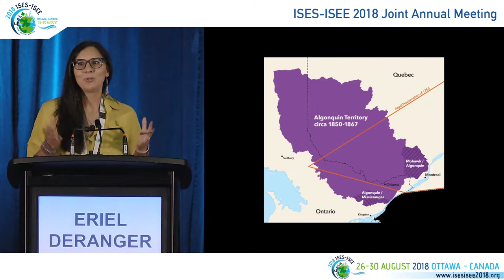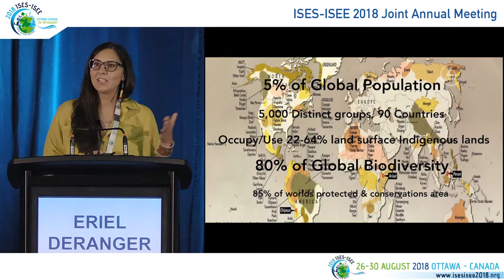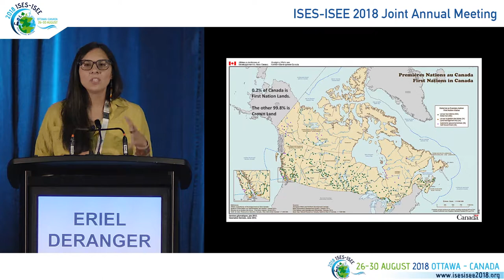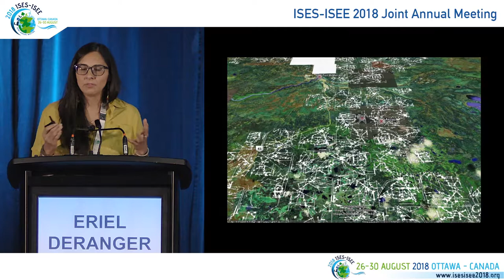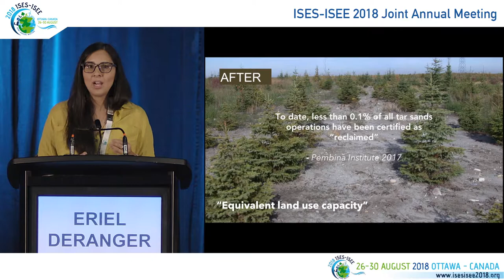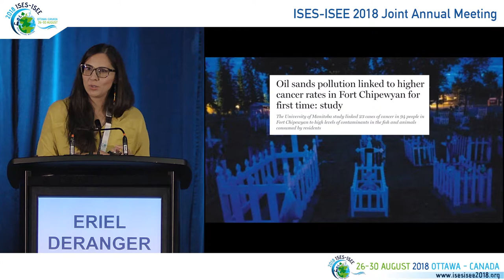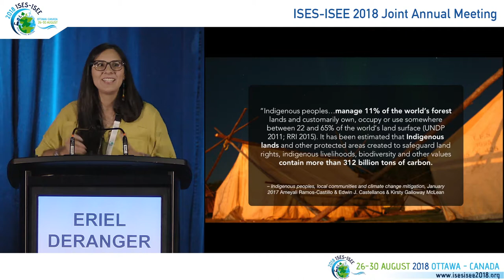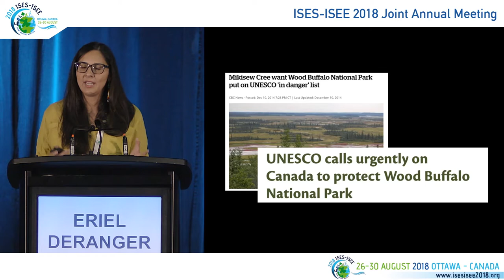ERIEL DERANGER - Tar Sands Operations and Waterborne Exposure and Subsistence Food Supply in Canada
Keynote lecture. ISEE-ISES 2018 Joint Annual Meeting, Ottawa, Canada